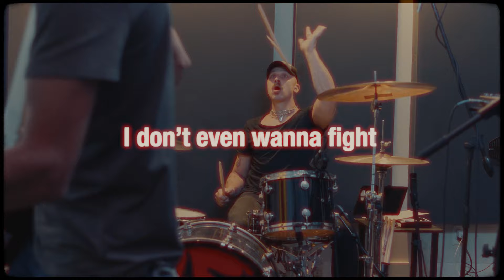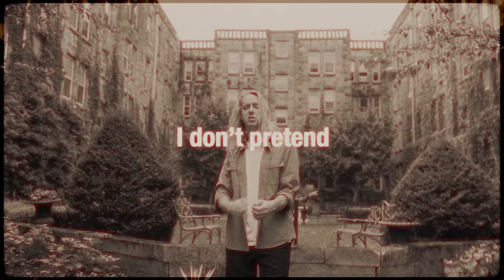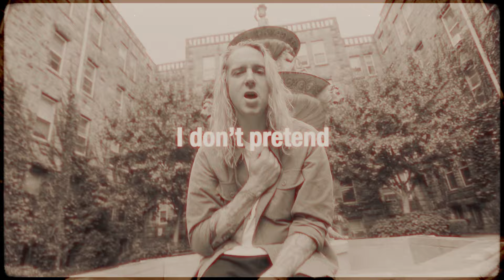slo/tide - Rather Be Blind (Official Lyric Video)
Videographers:
Justin Green
Jacob Moniz

Edit by:
Zach Burns

Lyrics:

No one ever really knows do they
But I don’t even really complain it’s true
I don’t even really know where to go
I sink low
All these lies you kept feedin
Can’t deny you believe them
I don’t even wanna fight through this
But no one ever really knows do they

I’d rather be blind than see through your eyes
I don’t pretend to know how to die
I’d rather just quit than abandon ship
I won’t be blind
I’ll be just fine
I won’t be blind this time

There’s a sign I can’t see it
There’s a sound I can’t hear it
I haven’t really been myself lately
But no know one ever really knows do they

King for a day fool for a night
I can’t decide what suits ya
Fool for a day king for a night